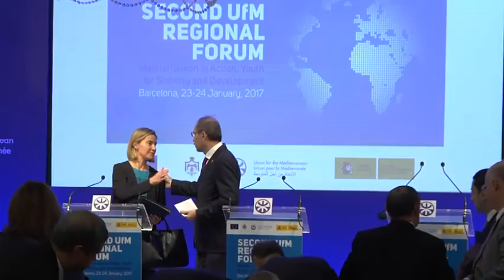Press Conference 2° Regional Forum of the Union for the Mediterranean (UfM)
Press conference by - Federica MOGHERINI, High Representative of the Union for Foreign Affairs and Security Policy and Vice-President of the EC - Ayman AL SAFADI, Deputy-Prime Minister and Minister of Foreign Affairs and Expatriates of the Hashemite Kingdom of Jordan - Alfonso Maria DASTIS QUECEDO, Minister of Foreign Affairs and Cooperation, Kingdom of Spain - Fathallah SIJILMASSI, UfM Secretary General